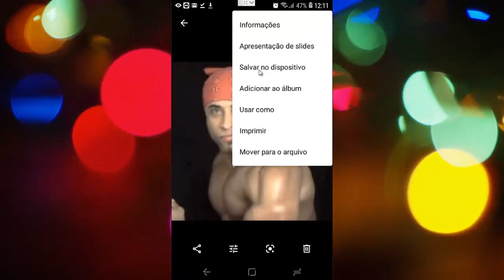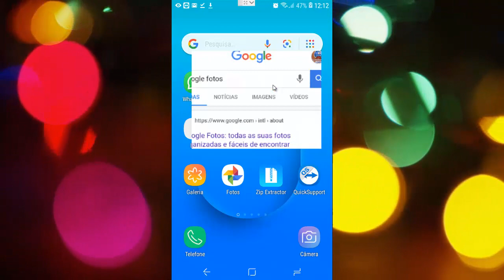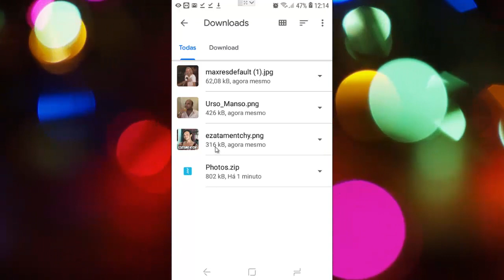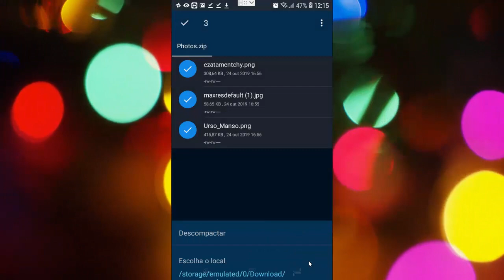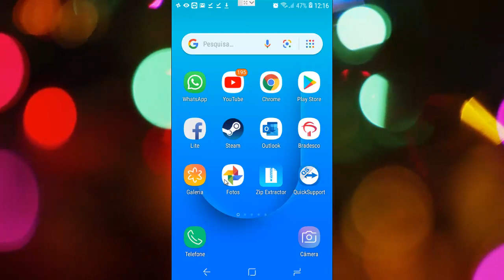Transfira fotos do Google fotos para o Celular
💝 Ajude o canal com qualquer continua para envestimento em equipamentos